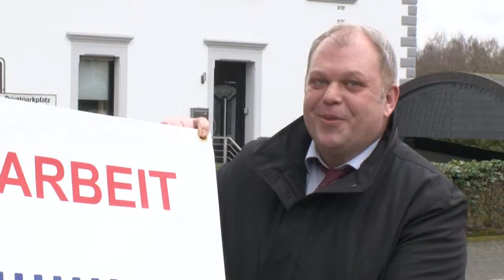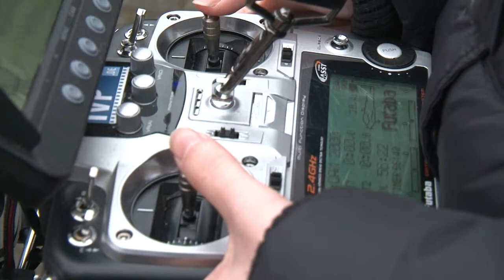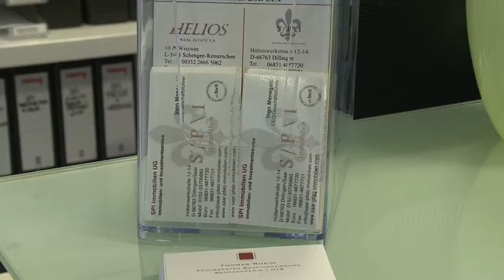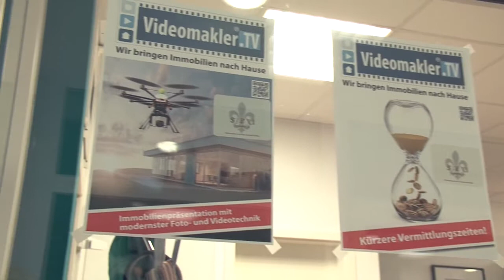SPI Immobilien: Neuer lizenzierter Videomakler im Saarland!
Seit dem 1. Januar ist Ingo Menegatti mit seinem Maklerunternehmen SPI Immobilien lizenzierter Videomakler für den Landkreis Saarlouis und Merzig-Wadern. Zusammen mit dem Netzwerk Videomakler.TV bietet der neue Videomakler SPI Immobilien ein breit gefächertes Dienstleistungsspektrum an. Immer auf dem neuesten Stand zu sein ist für den Immobilienmakler Ingo Menegatti ein großes Ziel.